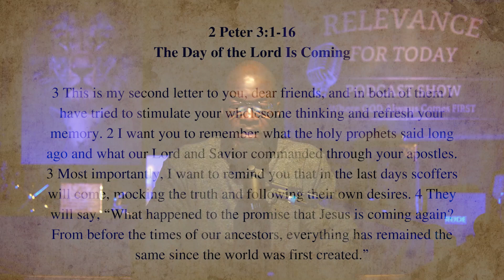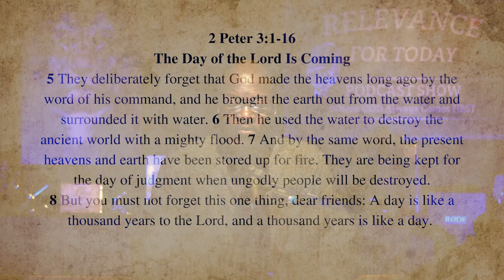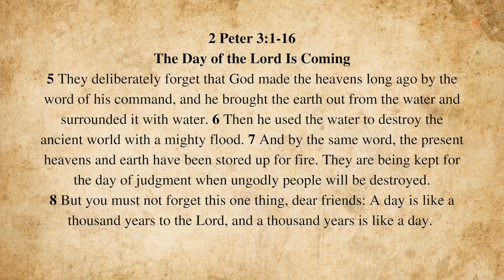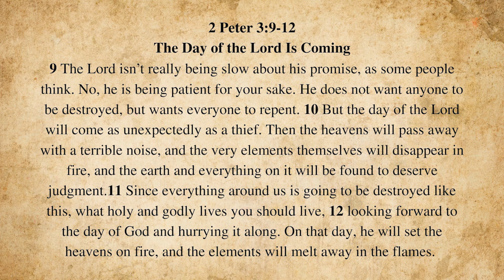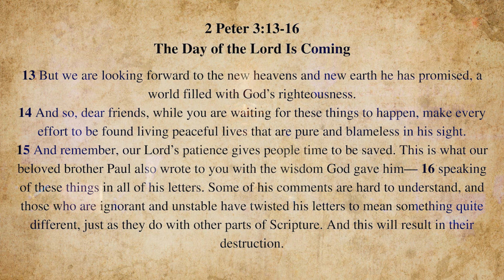The Day Of The Lord Is Coming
Relevance For Today
Episode 309

The days are looking increasingly like our Lord could return at any moment. Whether it's today, next week, or even 10 years from now. The point is we are closer today than the Apostle Paul when He wrote about the Lord’s return many years ago. I want to encourage you to pay attention to the behaviors of the world; what seems to be morally right is frowned upon, while what used to be morally wrong is now accepted and defended. These are the days of awakening and focusing on the word of God and Jesus Christ, the truth, and life. I hope you will be encouraged, strengthened, and motivated to draw closer to the Lord in these last days.

I truly appreciate you all listening and watching my shows. I genuinely hope you are blessed and encouraged by what I share with you. Thank you, and Blessings to You All.

Facebook: Stephen Lewis Relevance For Today